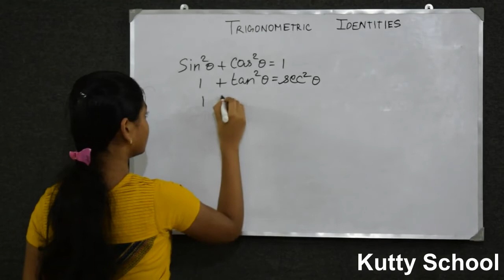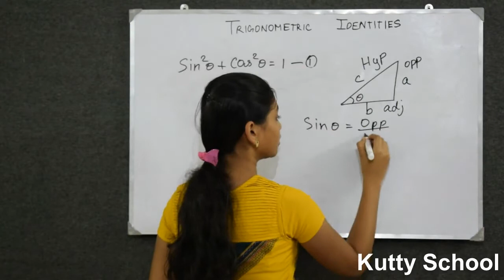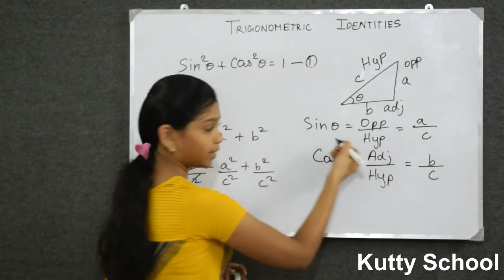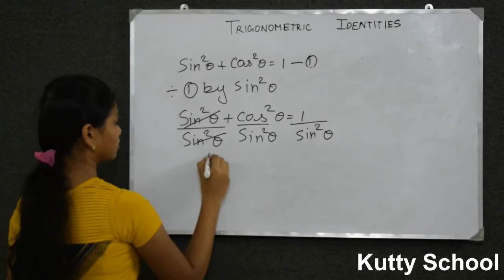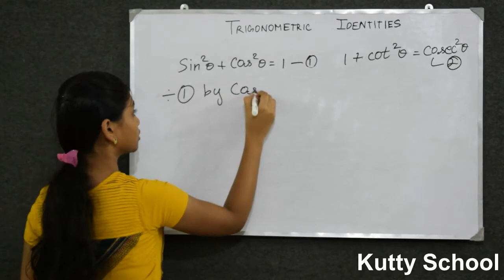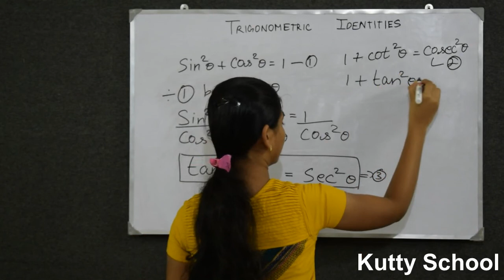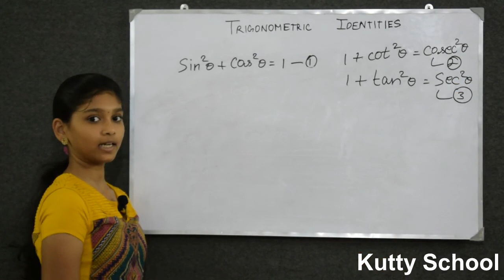Trigonometric Identies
Trigonometry Basics
Trigonometry Identities

sin theta + cos theta = 1